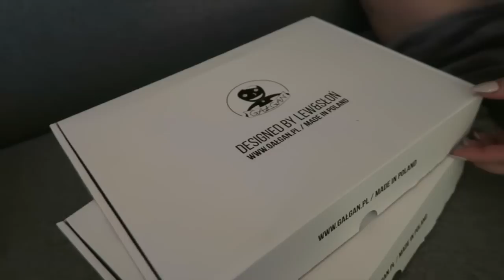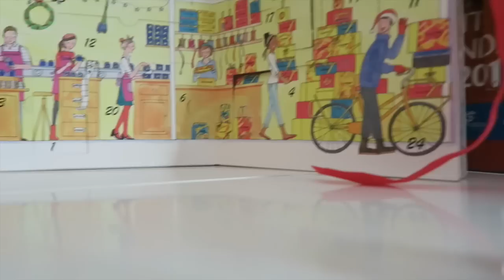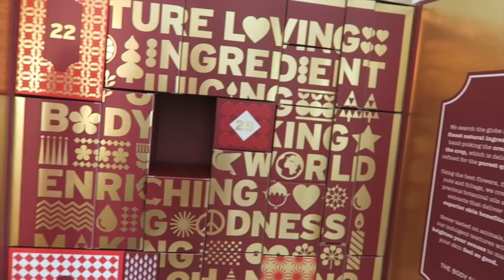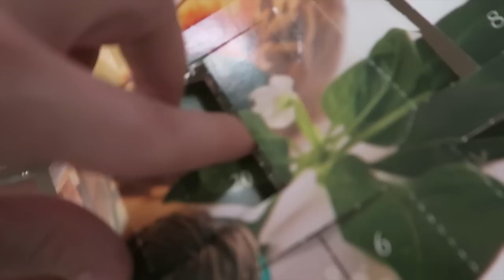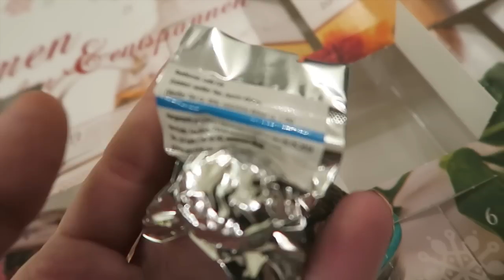TO PRAWIE KONIEC